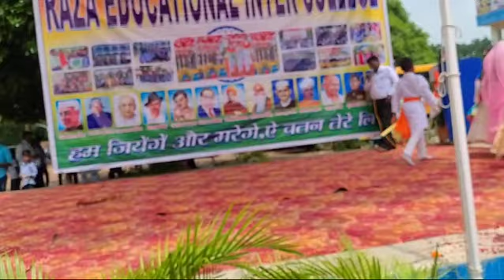Mere desh ki dharti deshbhagati song